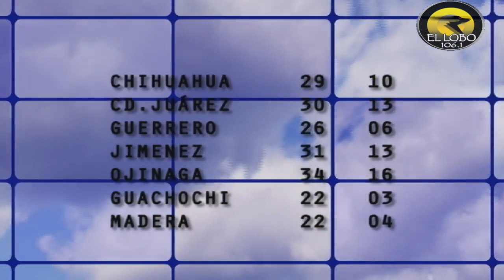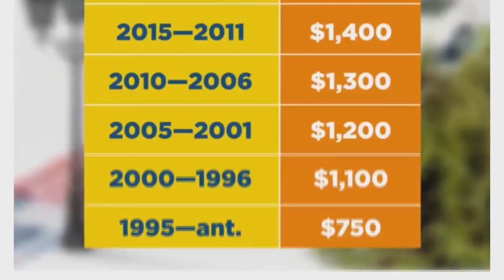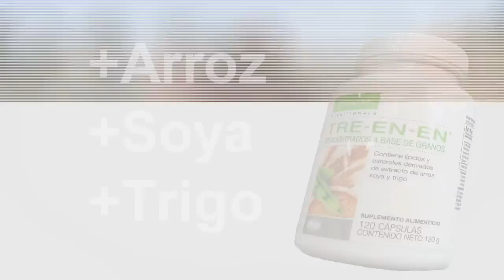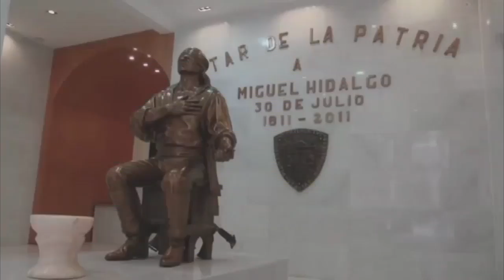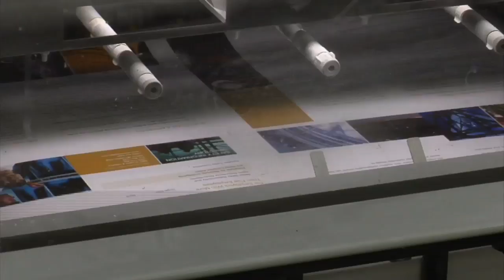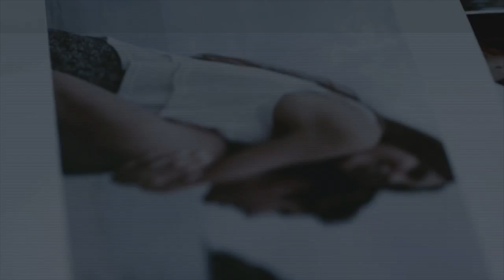Por La Mañana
Un Noticiero De Sistema Radio Lobo